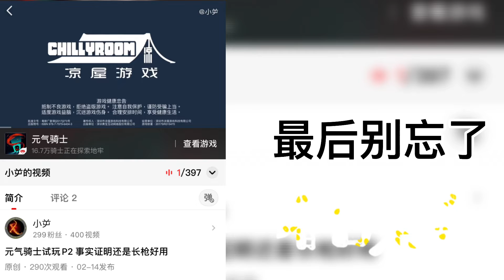超凡双生 P10 在沙漠里发现神秘阵法